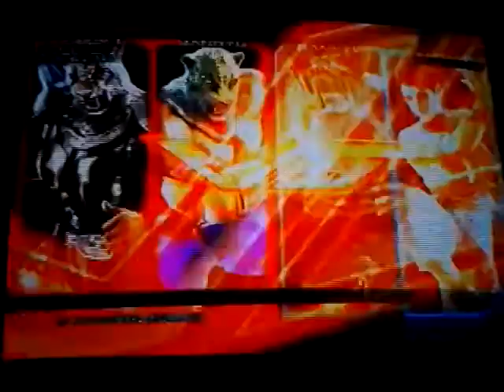TTT2 Ghost King and Armor King 1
Me doing a set of ghost battles with King who i havent used since Tekken 4 and Armor King who i've never used in any tekken game before.